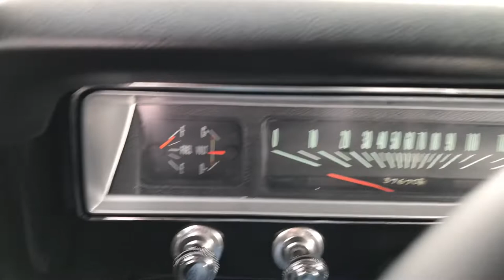1967 NOVA SS FOR SALE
FINANCE AND DELIVERY POSSIBLE.